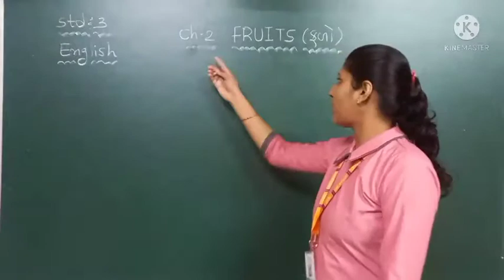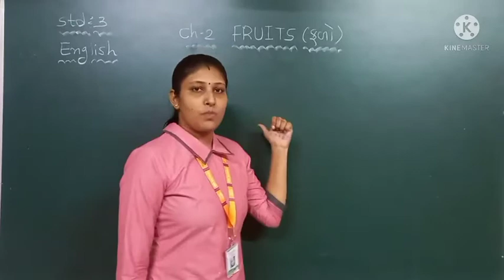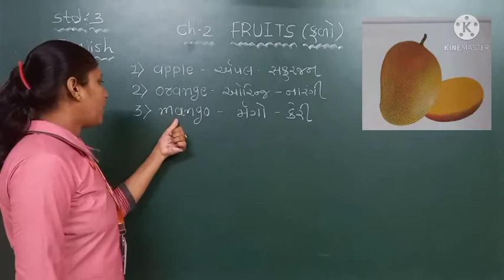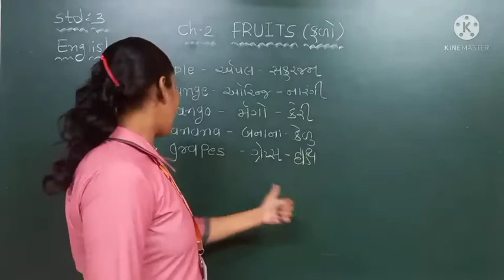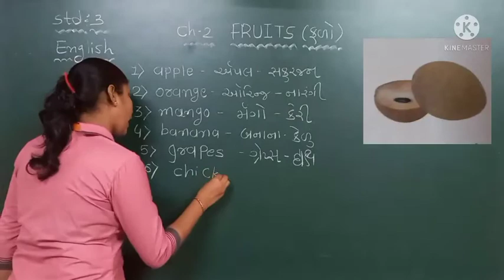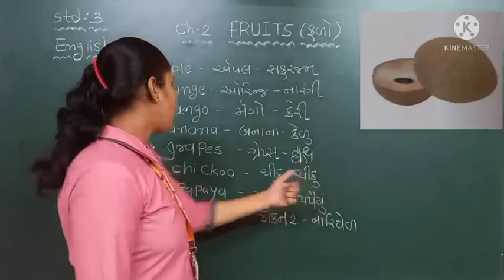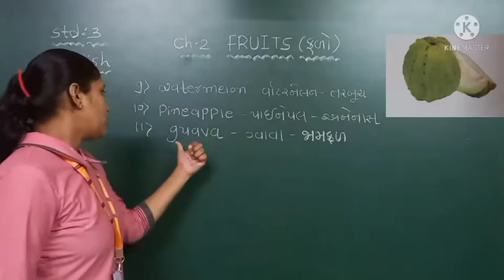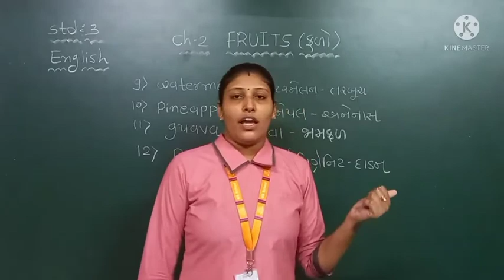GM | GRADE -3 | ENGLISH | CH- 2 FRUITS